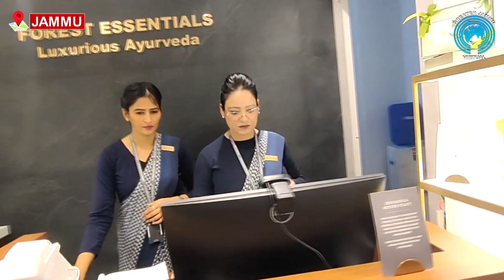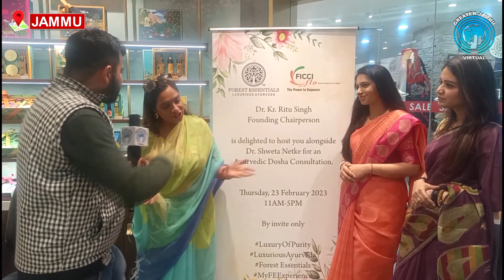FICCI FLO organizes Workshop on Ayurvedic Dosha